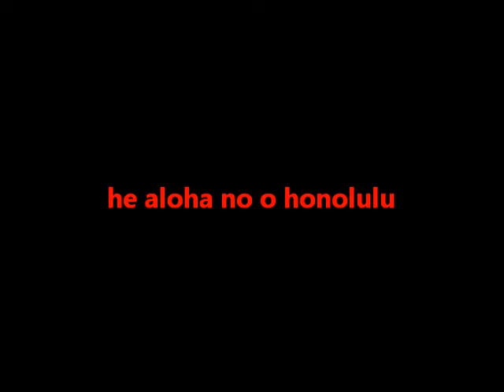He Aloha No O Honolulu - Teresa Bright [ テレサ・ブライト ]